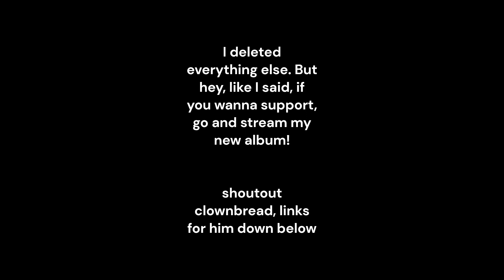I'm good at uno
Stream my new album 'WAT' on Spotify, Apple Music and SoundCloud

Check out @Clownbreadish on YouTube!